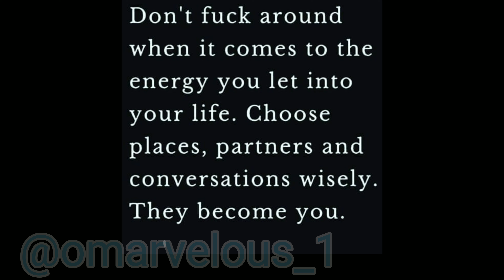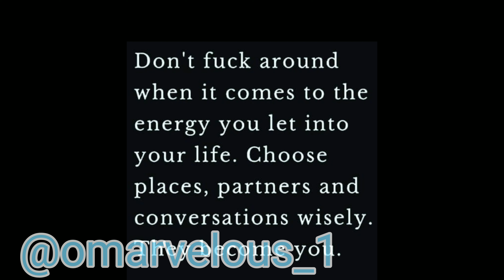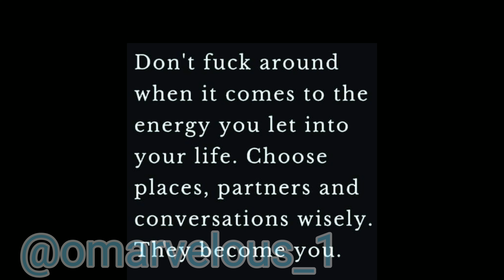TRUTH IS A BITTER PILL | MEN WILL NEVER EXPERIENCE UNCONDITIONAL LOVE | DATING ADVICE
In this video OMARVELOUS will be providing his perspective on unconditional love.

Dating advice for red pill men that want the inconvenience truth. Truth Is A Bitter Pill!